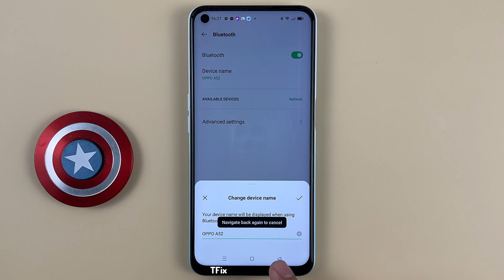How to sync the volume of bluetooth devices and phones on OPPO A52 Android 11